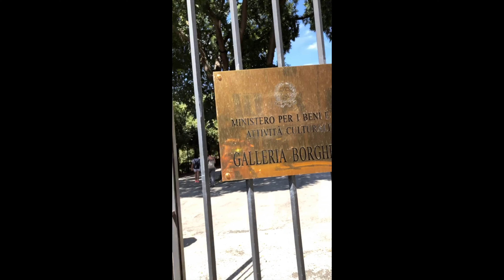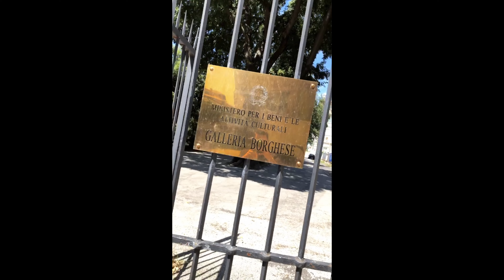[4K] 24 HOURS IN ROMAN FORUM - ROME ITALY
𝗠𝗔𝗥𝗜𝗔𝗡 𝗕𝗢𝗕𝗢𝗖

TRAVEL WITH ME 𝟔 𝟐 𝟕
PLAY WITH ME 𝟔 𝟐 𝟕
ENJOY WITH ME 𝟔 𝟐 𝟕
𝗠𝗔𝗥𝗜𝗔𝗡 𝗕𝗢𝗕𝗢𝗖
𝟔 𝟐 𝟕